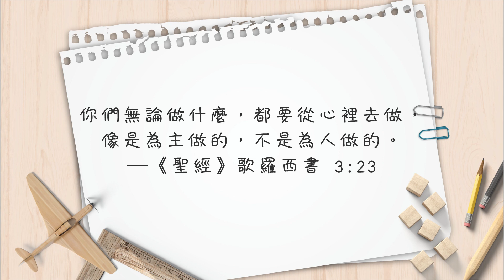【心靈蜜豆奶】身教的力量/劉群茂_20230220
你期待把美好的品格傳承給下一代嗎？今天，上帝要賜給你屬天的智慧，傳承美好的經驗給下一代，成為你所在地方的美好祝福！

🔔播出時間調整為每天早上6:30 千萬別錯過啦！